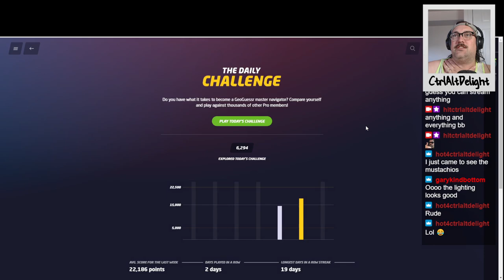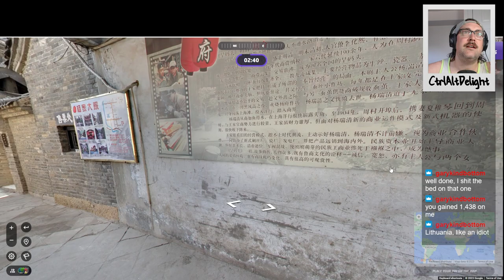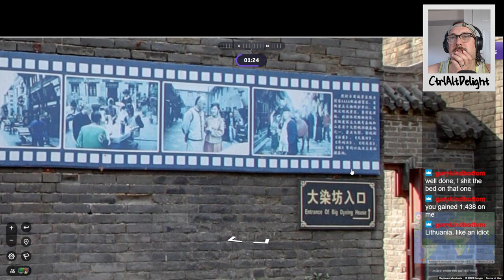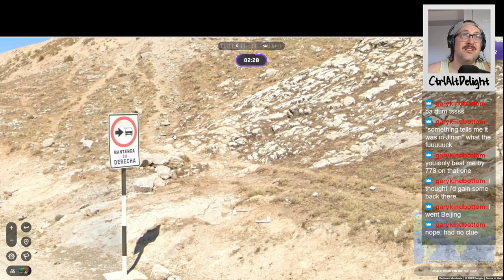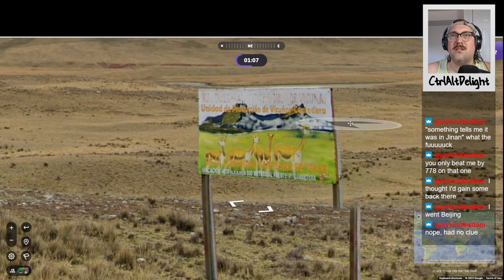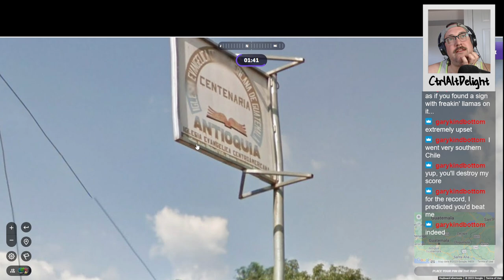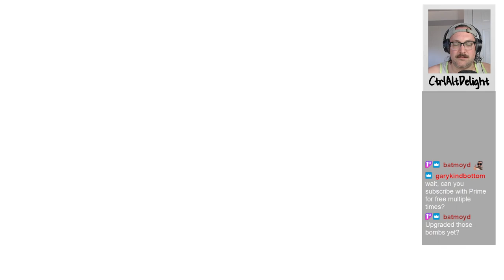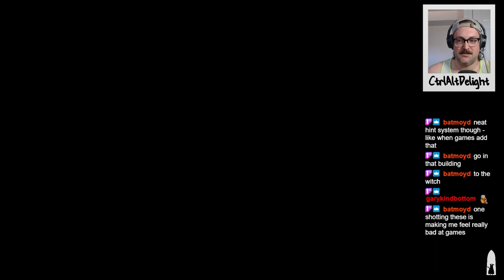Where in the World is Death Crow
I play Death's Door, which is a very fun little action adventure game featuring a reaper crow with a laser sword. Yeah. It's cool.